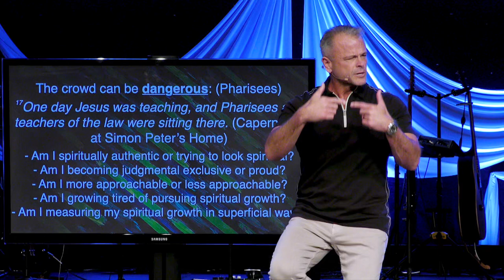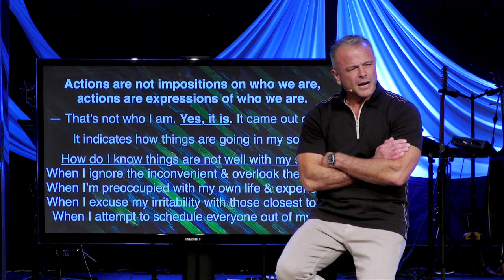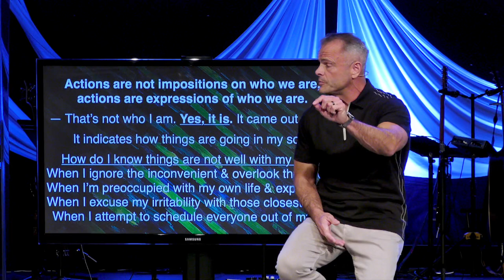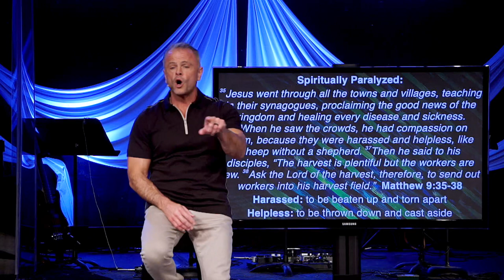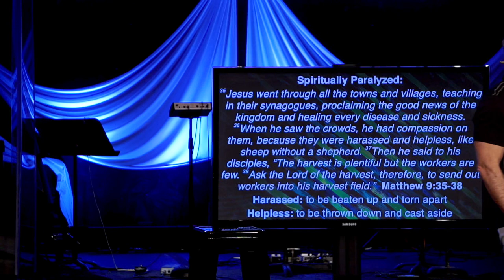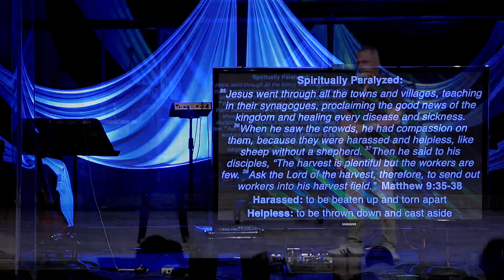Sermon - Palm Sunday: Accidental Pharisees - 3/24/24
Palm Sunday
Accidental Pharisees
Luke 5:17- 21 & Mark 2:1-8
Pastor Rick Melick
3/24/24